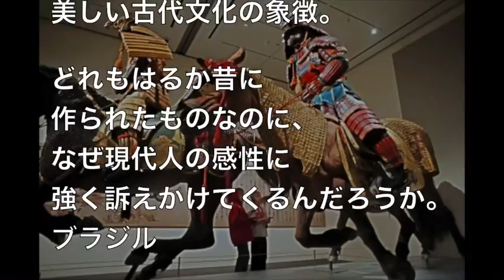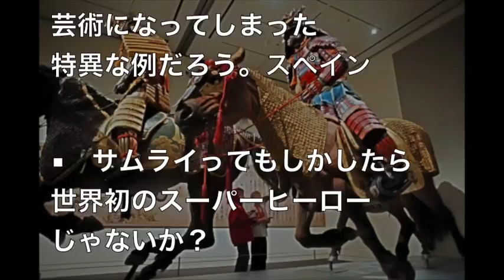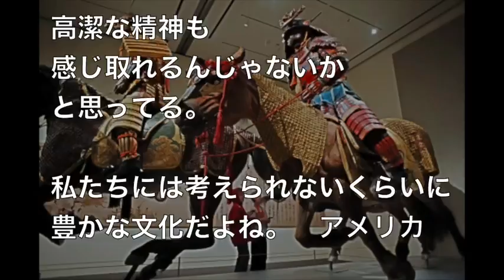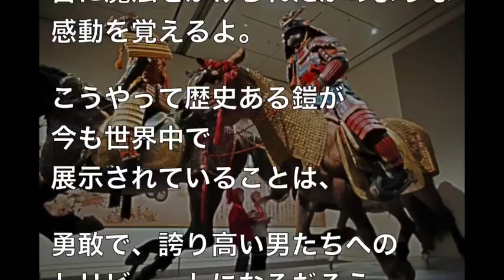もはや芸術！日本の甲冑の美しさが凄い！